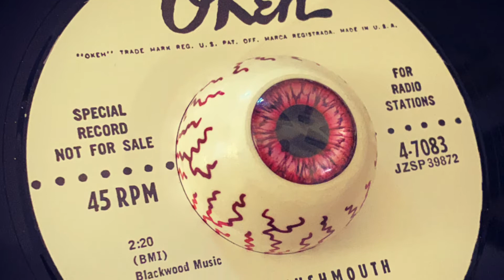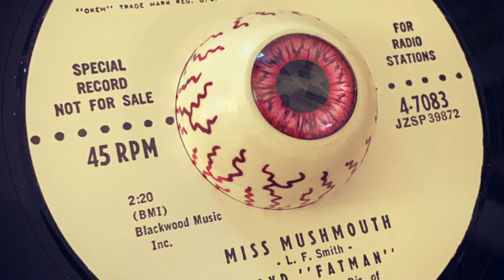Lloyd "Fatman" - Miss Mushmouth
RHYTHM & BLUES
Don Diego
My channel is about Boss Reggae, Rocksteady, Ska, Rockabilly and Rock 'n' Roll.